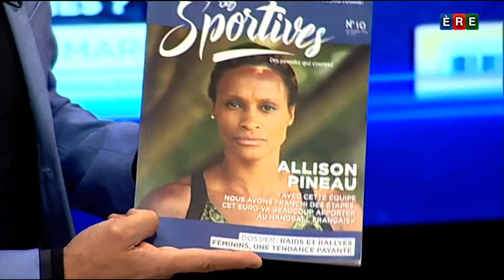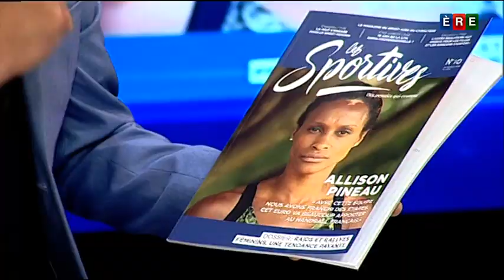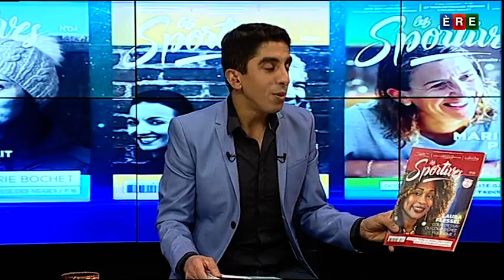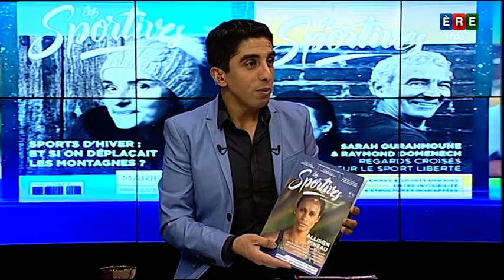Aurélie Bresson - LES SPORTIVES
Le sport au féminin c’est possible, Aurélie Bresson en a rêvé : elle l’a fait. 💪
⚡️ Rendez-vous avec Chabane Kaci pour Les Sportives Magazine.